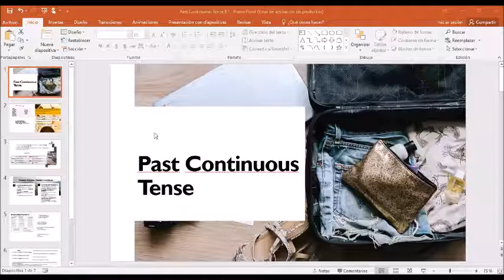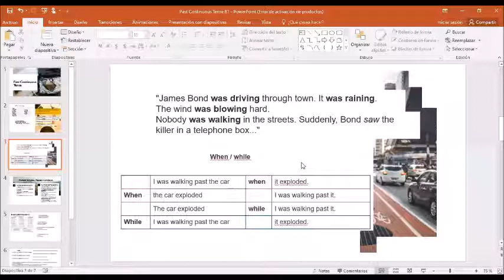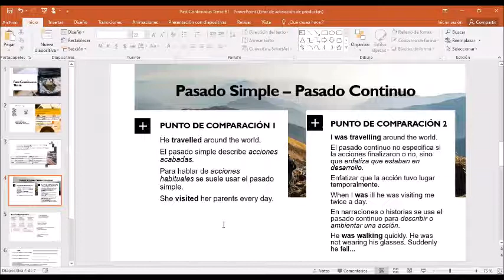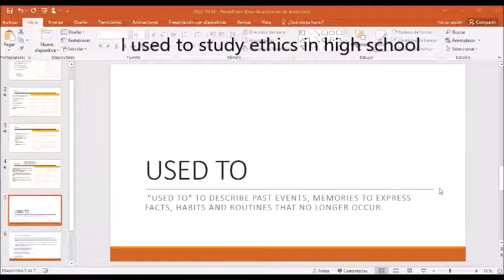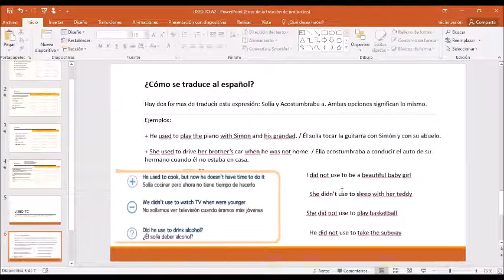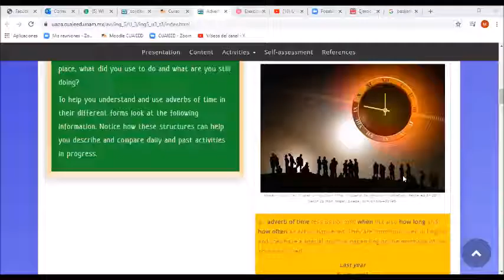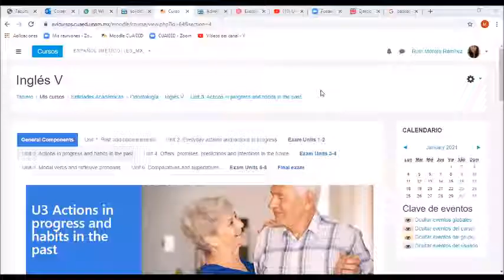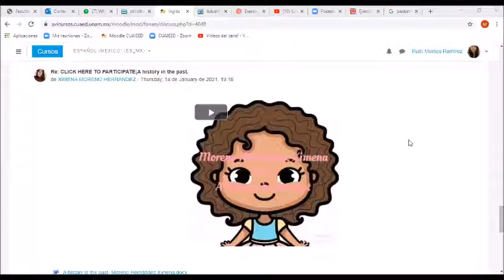Unidad 3 Used to, Past Continuous B1